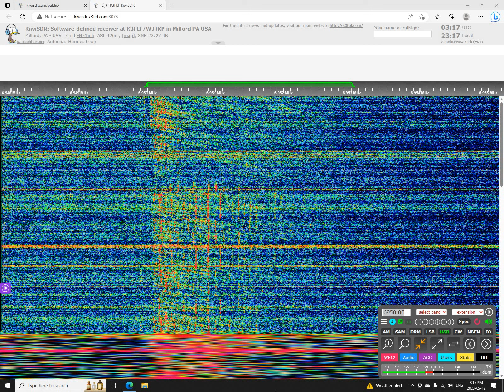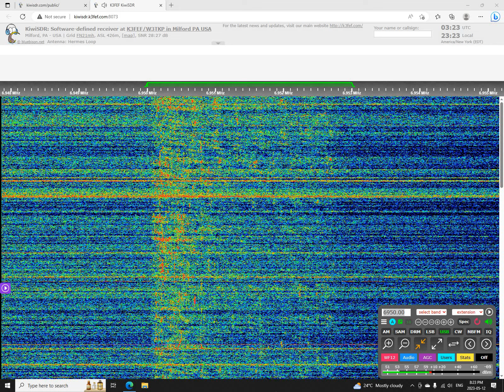Damn Skippy 6950 USB 0316 UTC 13 MAY 2023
This is a recording of North American shortwave pirate Damn Skippy from May 13, 2023.